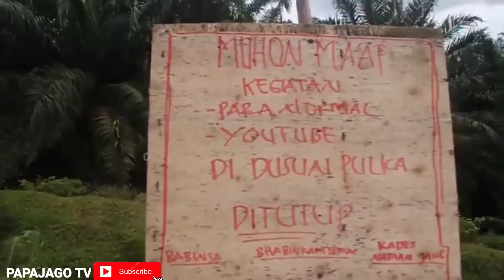TITIK TERANG !! SUPIR EXCAVATOR BUKA SUARA ! 3 ANAK LANGKAT DI TEMUKAN DI....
PENGAKUAN SUPIR BEKO DAN TITIK TERANG !! 3 ANAK LANGKAT DI TEMUKAN DENGAN.